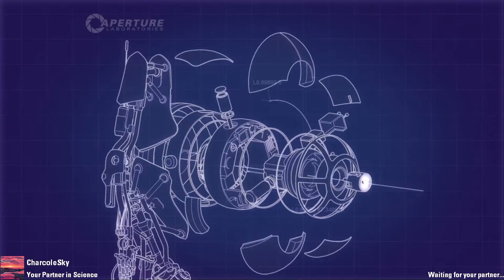Two IDIOTS Play Portal 2 for the First Time w/CharcoleSky (Portal 2 Funny Moments) **TOO FUNNY**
Ever see two complete IDIOTS take on Portal?! Well today me and CharcoleSky do the IMPOSSIBLE and (try to) work together to complete a variety of levels the game throws at us!